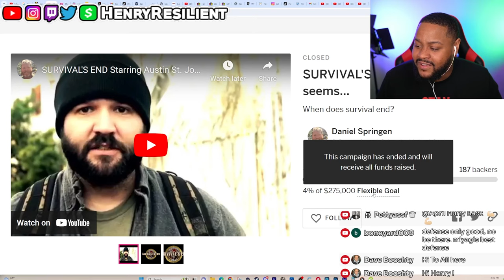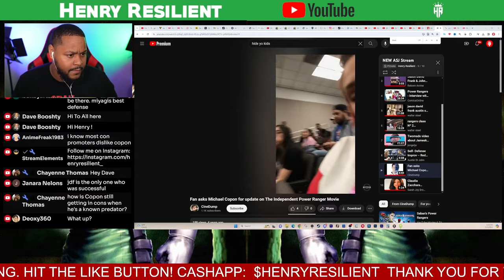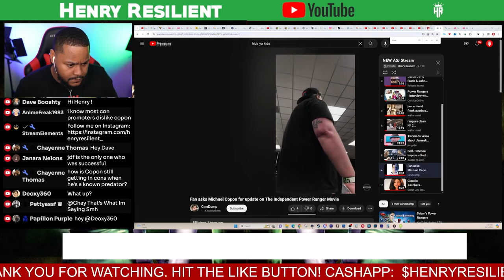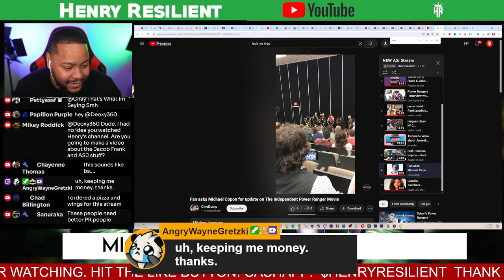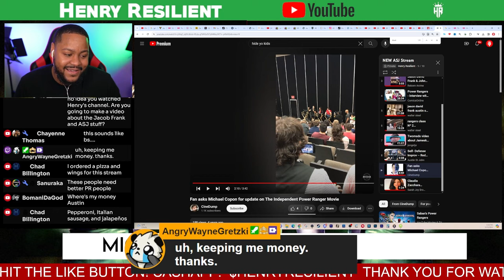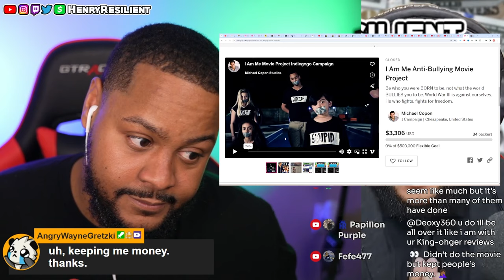Easy Cash Grab for Power Rangers w/ Michael Copon